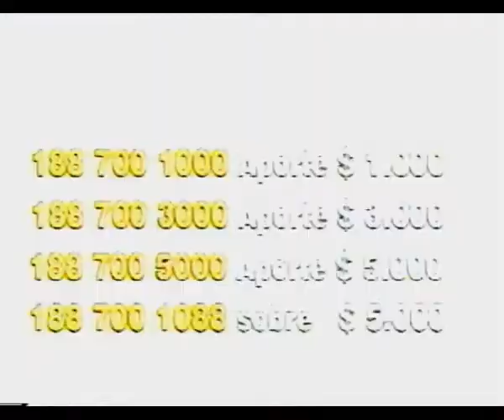Paola Moreno vs Icha Sobarzo - Eliminaciòn Bailarines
Segunda Generaciòn de Rojo , Fama Contrafama.

Mayo 2003.